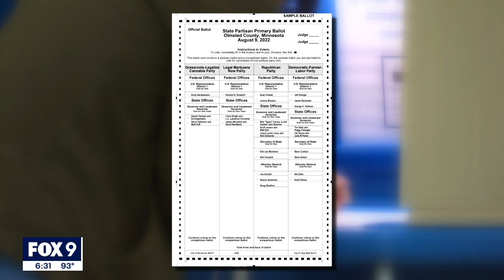In southern Minnesota, a special election for Congress lurches to the finish | FOX 9 KMSP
The strange circumstances in the race for southern Minnesota's congressional seat added another twist on Tuesday when the main Democratic candidate tested positive for COVID-19, leaving the Republican nominee to debate a GOP rival.